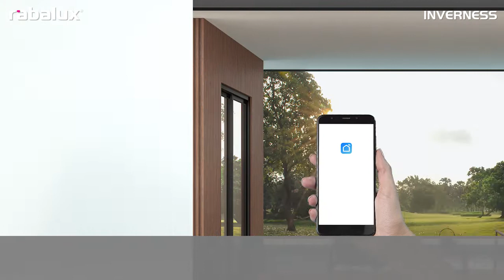Rabalux Inverness 7774-7775 LED outdoor ceiling lights (DE)